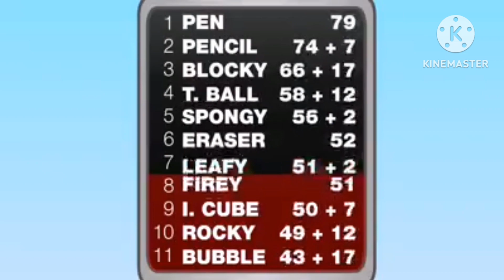bfdi add round 5 jumping